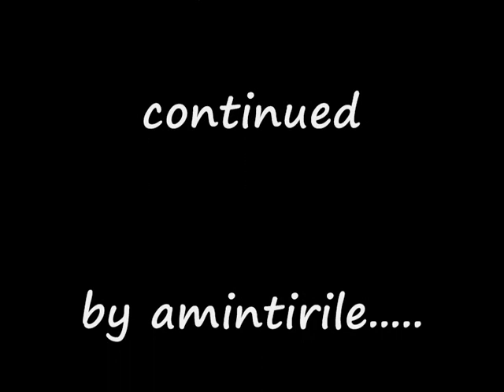Ivan zucconi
A MITICOOOOOOOOOOOOOOOOOOOOO
6 UN GRANDE GUARDA KE TI DEDICO.